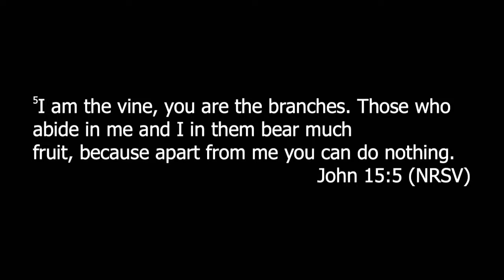I Am the Vine (Trad.)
March 17 • Bill Brunson • John 15:1-5